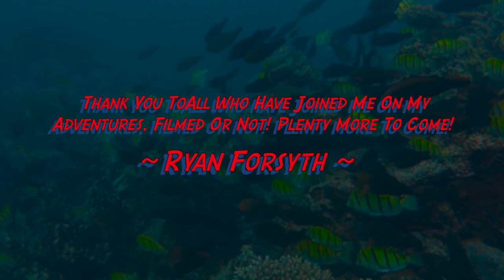Ryan's Underwater Compilation Video (Western Australia, 2014 - Now)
Please enjoy this compilation of footage I've been lucky enough to capture over the past three years of chasing a marine science degree! :)

Stay tuna-d for more...